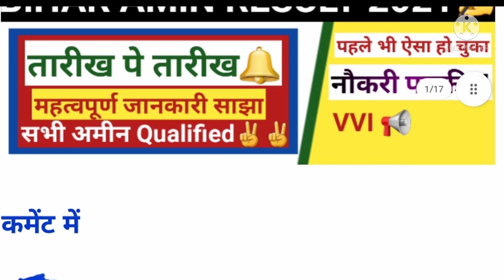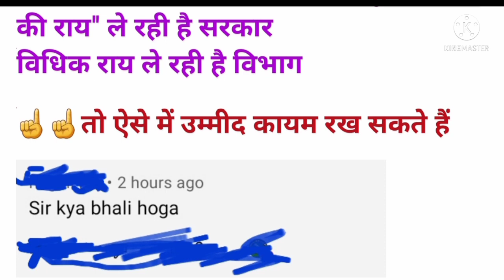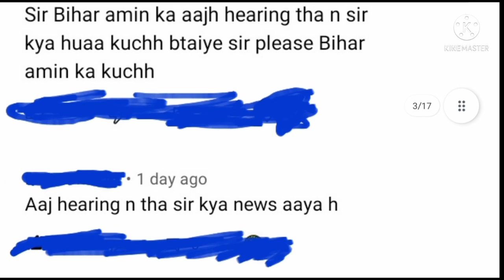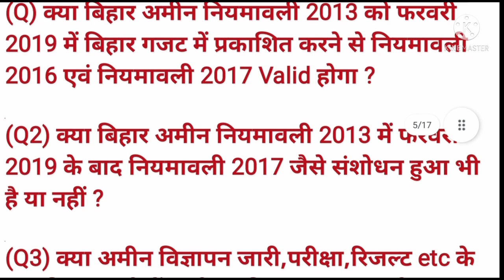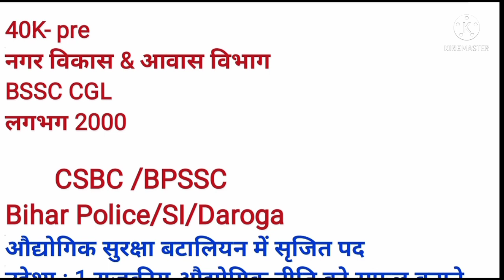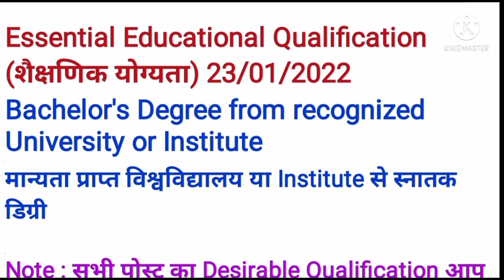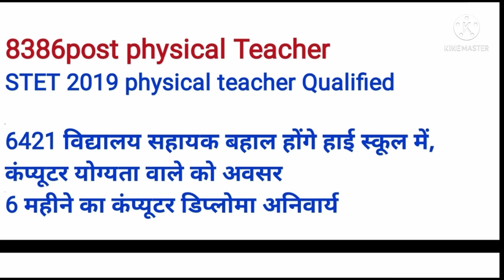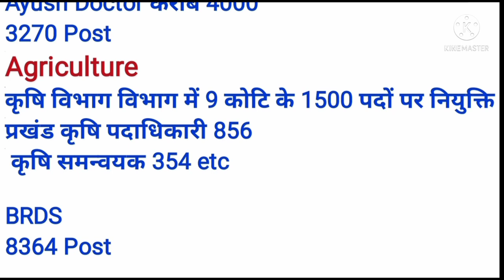Bihar Amin Result 2021,counselling, Cancel,Latest News Today,Cutoff,list education system bihar amin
bihar amin result|Cutoff Analysis|interview|
Merit List|counselling|education system bihar|selection process|bihar education system|education system bihar amin|education system amin|1767
Bihar Amin Document verification
Normalization
Amin Bahali 2021 Notification
Amin Shortlisted,Joining Letter
About This Video:
Amin Latest News Update
bihar amin latest news
update
today
bihar amin news
CBT exam
result date
कुल पदों की संख्या
1767 post vacancy,40 post
Bihar Amin Exam Pattern
Merit List कैसे बनेगा? कितना गुना होगा रिजल्ट
Selection Process -चयन प्रक्रिया
Bihar Amin 2021 अनुमानित कट ऑफ
एकदम सटीक
रिजल्ट कब जारी होगा?
नौकरी पक्की
सही जानकारी के लिए इस वीडियो को अंत तक देखें
Educational Qualification/Eligibility criteria
vvi Points
721 post
Patna high court case
niyamawali
संपुष्टि
probation period
प्रशिक्षण
परिवीक्षा अवधि
training
conclusion
normalisation

amin bihar
amin bihar 2021
amin bihar exam date 2021
amin bihar admit card
amin bihar salary
amin bihar exam 2021
amin bihar syllabus 2021
bihar amin previous year question paper
bihar amin practice set
bihar amin preparation 2021
bihar amin promotion
bihar amin previous year question paper math
bihar amin previous year cutoff
bihar amin practice set 2021
bihar amin preparation
bihar amin previous year question

bihar amin vacancy latest news
bihar amin vacancy 2020 syllabus
bihar amin job profile
Bihar Amin Category Wise Cutoff etc,kaise check kren कैसे चेक करें
19383 candidates
483 candidate
education system
education system bihar india
bihari education system
education system amin news
education system teacher
Bihar Teacher Job
Bihar news
bihar forest guard result 2020
drdo ka exam kab hoga
bihar si exam date 2021
bihar forester result
bihar si pt exam date 2020
bihar news
bihari news
bihar news today today
bihar news
aaj ka
aaj ka news live cities
taja khabar aaj tak
khabar aaj ka
bihar tak
taza samachar
bihar
Vacancy
bihar vacancy
bihar sarkari result
bihar sarkari job
sarkari job bihar
bihar sarkari naukri
sarkari nukari bihar
vacancy bihar
bihar sarkari result
sarkari result bihar
bihar sarkari result 2021
bihar government jobs 2021
government job vacancy in bihar
bihar government job vacancy 2021
bihar government job update
notification